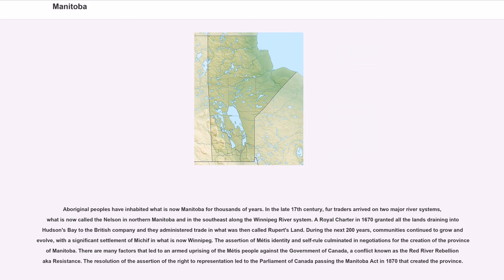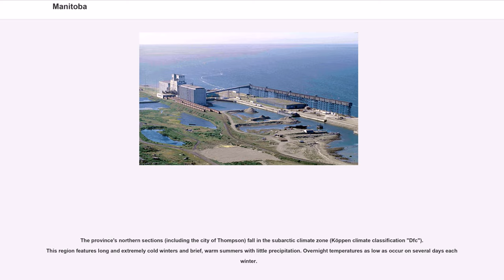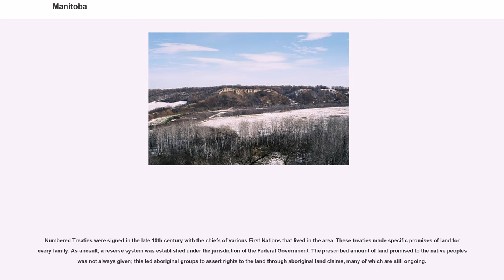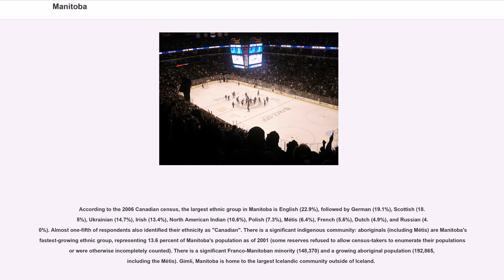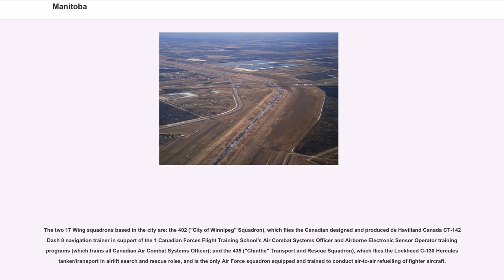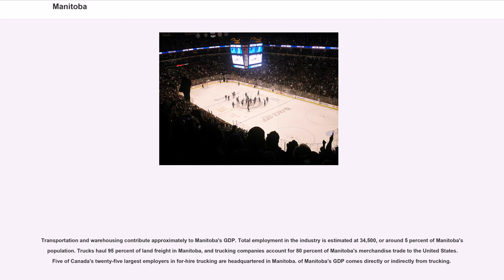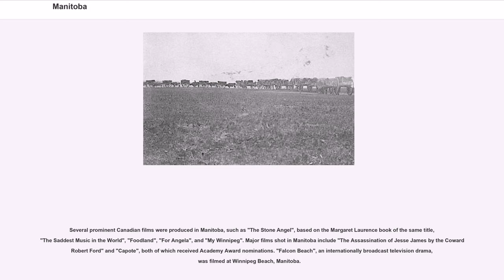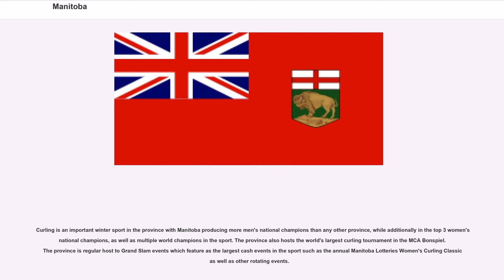Manitoba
Manitoba () is a province at the longitudinal centre of Canada. It is often considered one of the three prairie provinces (with Alberta and Saskatchewan) and is Canada's fifth-most populous province with its estimated 1.3 million people. Manitoba covers with a widely varied landscape, stretching from the northern oceanic coastline to the southern border with the United States. The province is bordered by the provinces of Ontario to the east and Saskatchewan to the west, the territories of Nunavut to the north, and Northwest Territories to the northwest, and the U.S. states of North Dakota and Minnesota to the south.

Aboriginal peoples have inhabited what is now Manitoba for thousands of years. In the late 17th century, fur traders arrived on two major river systems, what is now called the Nelson in northern Manitoba and in the southeast along the Winnipeg River system. A Royal Charter in 1670 granted all the lands draining into Hudson's Bay to the British company and they administered trade in what was then called Rupert's Land. During the next 200 years, communities continued to grow and evolve, with a significant settlement of Michif in what is now Winnipeg. The assertion of Métis identity and self-rule culminated in negotiations for the creation of the province of Manitoba. There are many factors that led to an armed uprising of the Métis people against the Government of Canada, a conflict known as the Red River Rebellion aka Resistance. The resolution of the assertion of the right to representation led to the Parliament of Canada passing the Manitoba Act in 1870 that created the province.

Manitoba's capital and largest city, Winnipeg, is the eighth-largest census metropolitan area in Canada. Other census agglomerations in the province are Brandon, Steinbach, Portage la Prairie, and Thompson.

The name "Manitoba" is believed to be derived from the Cree, Ojibwe or Assinibo...